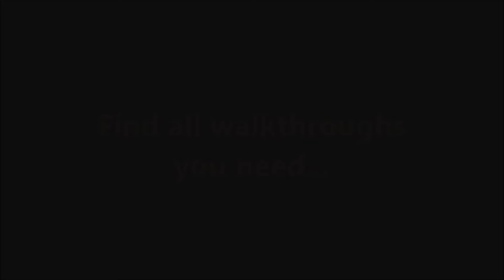Be Rich Level 18